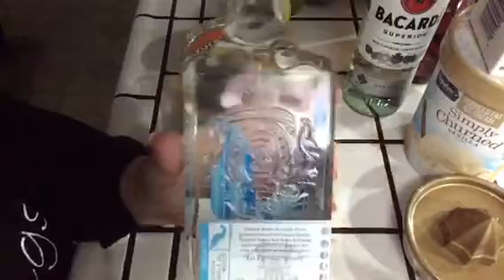Relaxing ASMR Vons Grocery Haul very quiet whispering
Some new items.  Please wear headphones. Enjoy